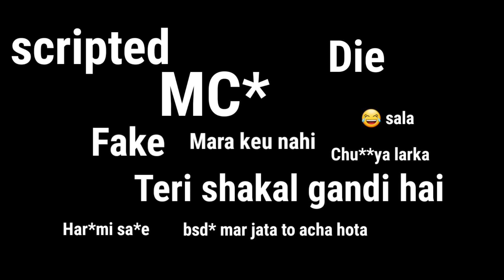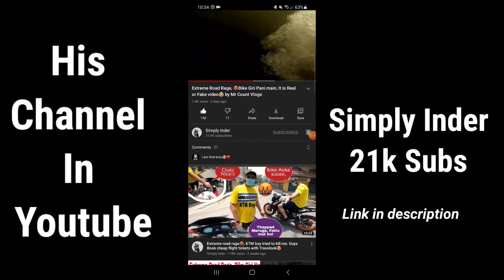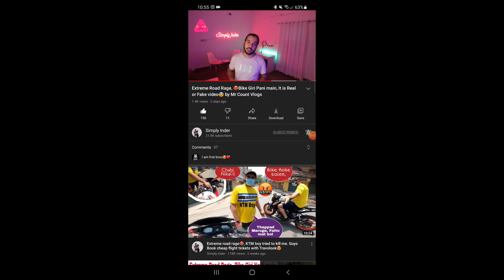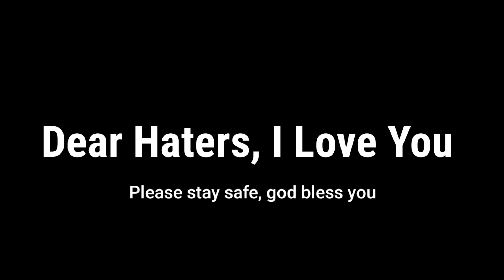VIRAL KAISE HO GAYA | Thanks to @Sbkvlogs @MumbikerNikhil @Inderrsingh ❤ | MrCountVlogs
Ha meri hi bike dubu thi pani mein 😂 jo viral hogaya 😂

*Working Hard To Reach 100k Dream* 1st Milestone

Comments and Share wo ap k upar hai ❤

Mr.Count - Vlogs